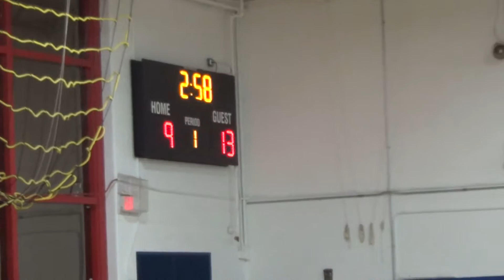OSMS JV vs Old Lyme 12/9/16 (L 38-14)